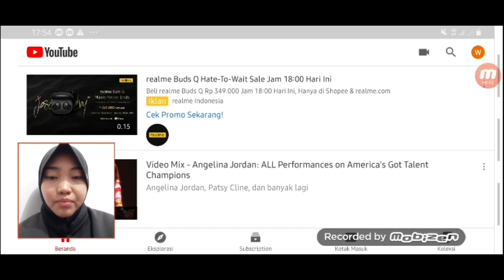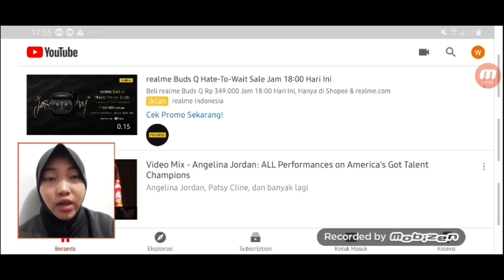ANGELINA JORDAN | My Reaction Bohemian Rhapsody for America's Got Talent